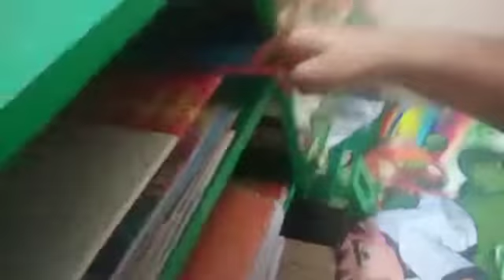ഒരു സ്കൂൾ അപാരത ( final episode )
Video from Kichu